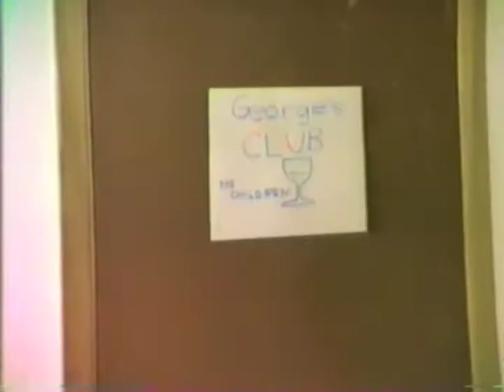Homemade Disaster Movie 1982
Disaster at Rockland Hill 1